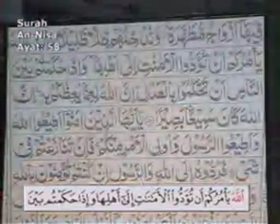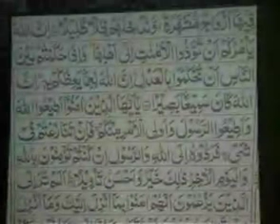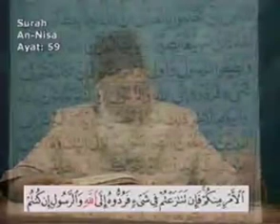Surah an-nisaa 31 to 65 by Dr Israr Ahmed (ra) in URDU.ram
Tafseer of surah nisaa 31 to 65